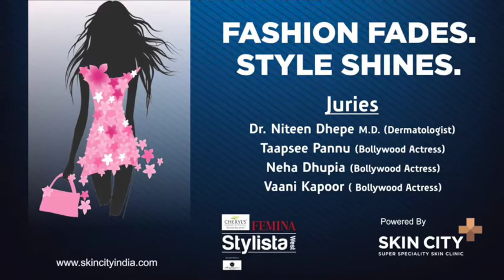Femina Miss Stylista West 2019 - Powered By SkinCity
Femina Miss Stylista West - 2019

16 Finale Contestants from 6 States
3 Winners
two subtitles by SkinCity For  Skincity Best Hair and Skincity Best Skin
Dr. Niteen Dhepe was amongst the one of the Jury Member for the Winner with Famous Bollywood Actress Neha Dhupiya , Vani Kapoor , Taapsee Panu

Femina Miss Stylista West 2019 Was Powered By SkinCity

SkinCity India
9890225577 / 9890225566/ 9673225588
 Navi Mumbai l Camp Pune l Aundh Pune | Deccan Pune| Aurangabad l Solapur l Bijapur l Gulbarga l Osmanabad